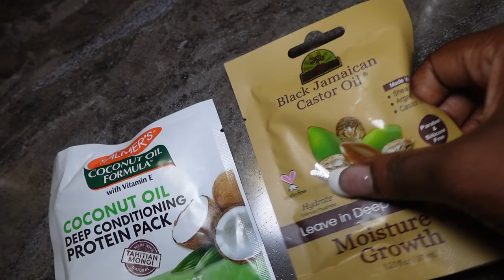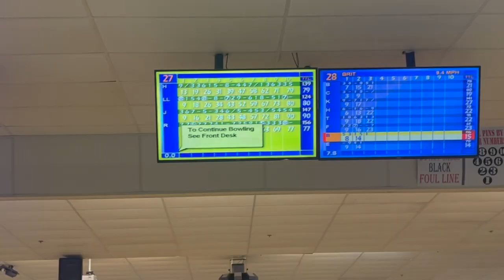Random Vlog: cooking dinner, inventory haul, baby bath time, fixing my bed, etc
Amazon Storefront: